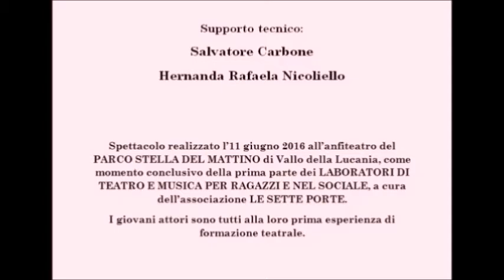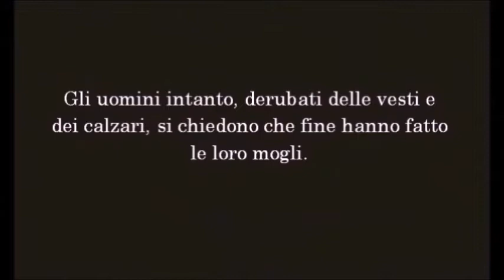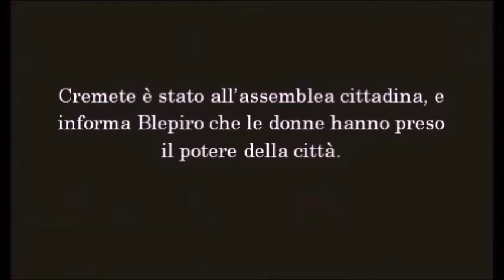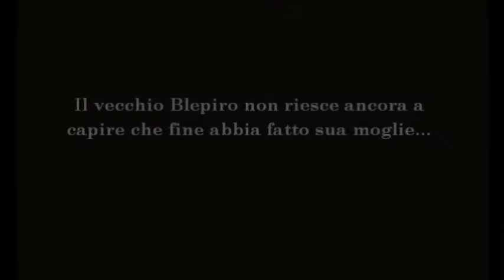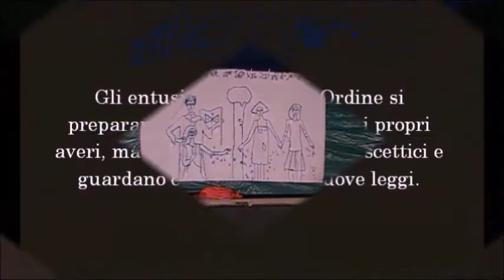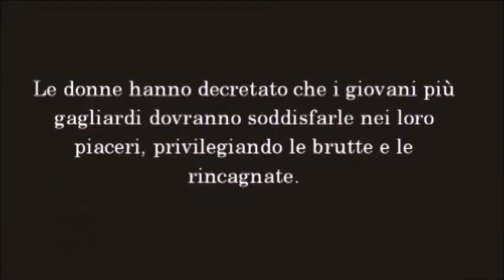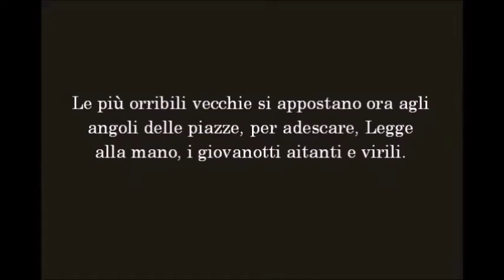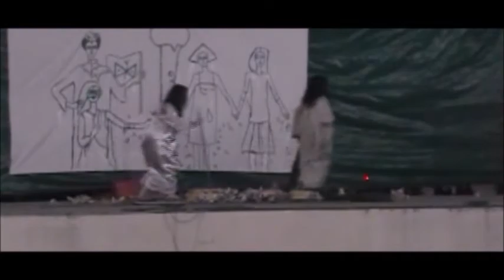Le Donne al Parlamento - Teatro-Ragazzi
LE DONNE AL PARLAMENTO

Spettacolo di Teatro-Ragazzi registrato l'11 giugno 2016 presso l'anfiteatro del Parco Stella del Mattino di Vallo della Lucania.

"Le Donne al Parlamento" chiude la prima parte del percorso di formazione teatrale e artistica che l'associazione "Le Sette Porte" ha intrapreso nel Cilento, mettendo a frutto la risorsa del Teatro Comunale di Vallo della Lucania e altri spazi pubblici.

 In questa Commedia di Aristofane le donne ateniesi, stanche del malgoverno dei loro uomini (ridotto a mero opportunismo), decidono di ordire un complotto rivoluzionario e prendere il potere della città. L’impresa riesce e viene instaurato un regime di eguaglianza integrale dei diritti e dei doveri, la quale non tarderà a mostrare il suo volto inquietante e grottesco. I tradizionali valori famigliari e la vita sentimentale di ognuno verranno distrutti in favore di leggi paradossali: ogni bene privato viene messo in comune affinché tutti possano goderne in eguale misura; il corpo e il sesso di ogni cittadino viene oggettualizzato, ridotto a merce pubblica e imposto al piacere della collettività. Ai diritti naturali dei sentimenti amorosi si sostituiscono regole perverse. Il dogma è “tutto deve essere di tutti”. Ma alla fine ci si adatta anche a questo nuovo regime, poiché il vino scorre generosamente e i banchetti vengono offerti copiosi.

 Regia: Mirko Ferra
 Scenografia: Rosa Scavariello
 Con: Maddalena Valletta; Lara D’Angiolillo; Roberta D’agostino Santos; Filomena Di Rienzo; Luisa Troncone; Maria Teresa Di Ruocco; Egidia Cortazzo; Tilde Camardella; Marco Zullo; Simone Lamanna; Luigi D’agostino Santos; Christian Paolino; Alessandro Gallo; Isabella Alessandro; Carmen Di Nicuolo; Benedetta Vasile; Ilaria Fierro.